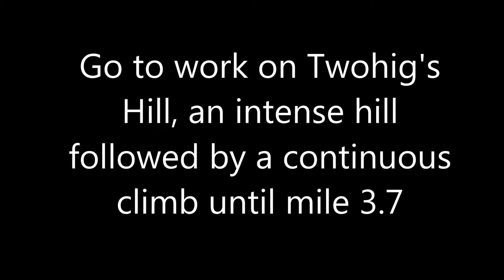Clonakilty Waterfront Marathon IV 2013 - Half Marathon route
Check out this preview of the half marathon route that will be used during the upcoming 2013 Clonakilty Waterfront Marathon festival of running December 7th.